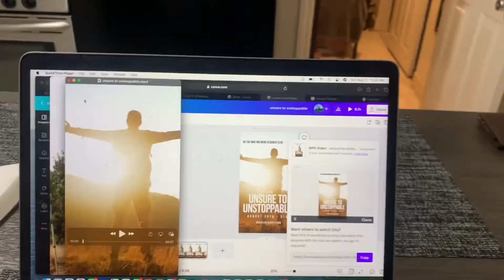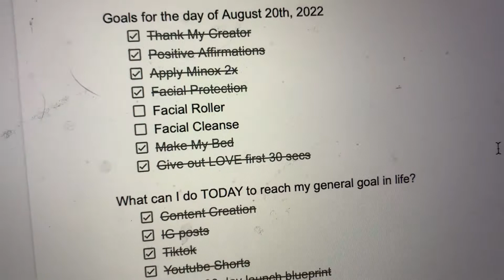constant never ending improvement